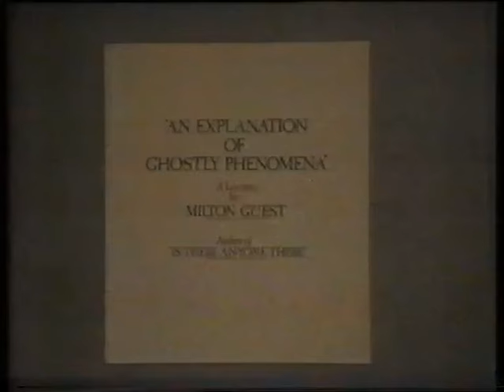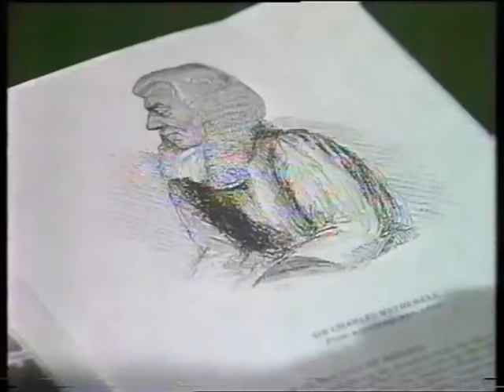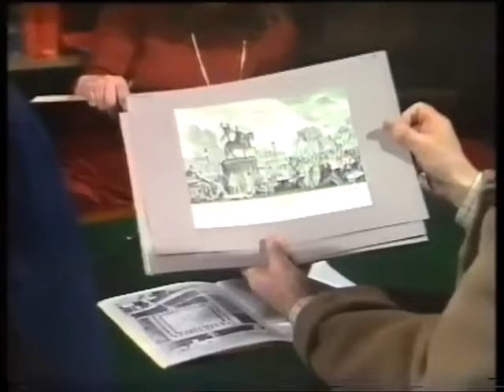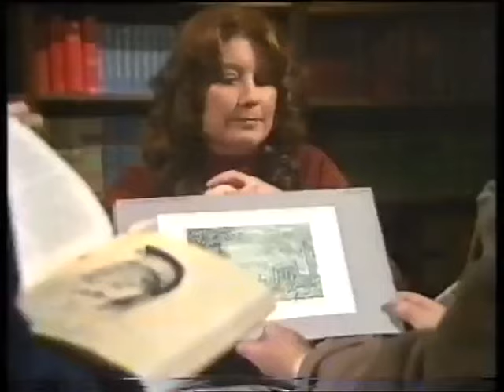The Clifton House Mystery 1978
A family move into an old house, which turns out to be haunted by the ghost of a soldier.. Starring. Sebastian Breaks. Ingrid Hafner. Amanda Kirby. Peter Sallis.  Fantasy. Thriller